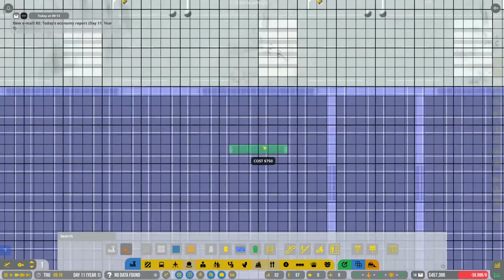Building Airline LOUNGES! | Airport CEO (#4)